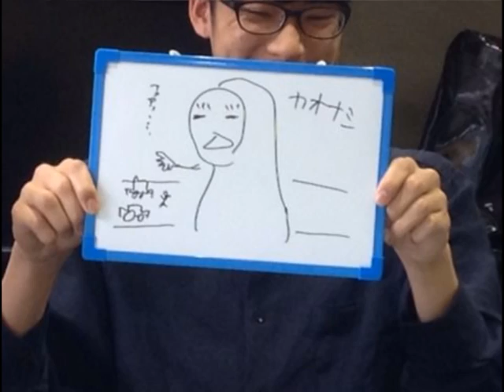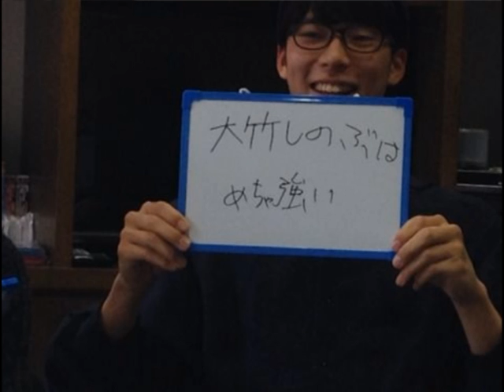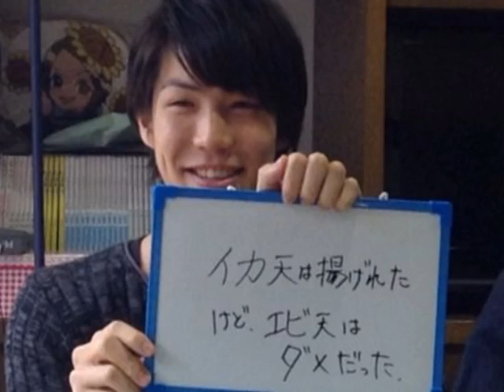「TozuTube vol.1」大喜利 前篇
司会進行　：戸塚純貴
回答者　　：南羽翔平・五十嵐健人・柳喬之

ギャラリー：加藤慶祐・逢沢りな・沢井美優

後篇も近日公開！

＋モバイルサイトのみ「”画像で一言”オマケの2問」も公開します！